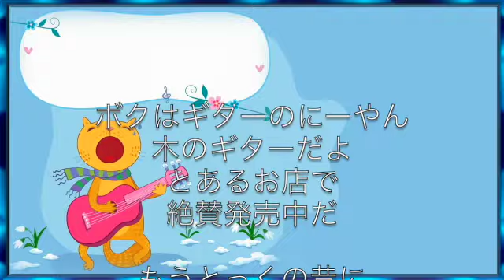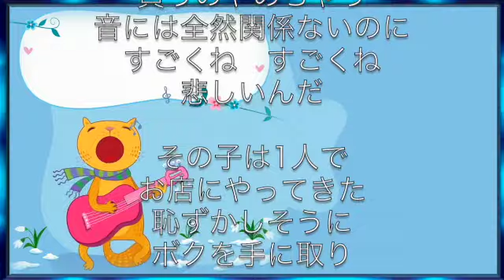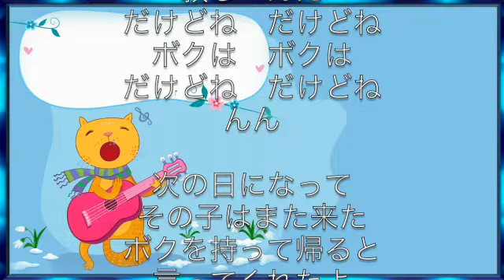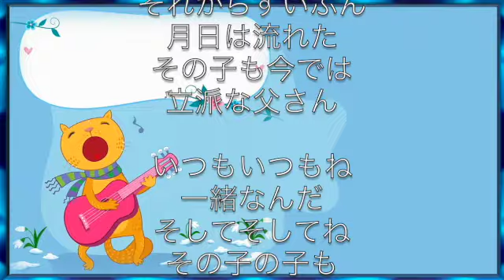【こどものうた】ギターのにーやん ♪Hymy♪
ギターのにーやんのきもちをうたってるよ^v^